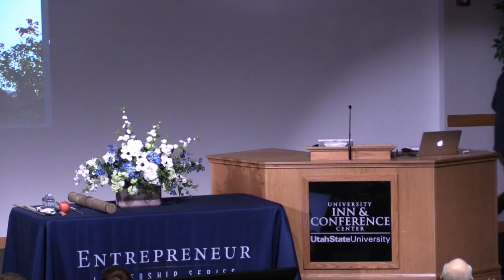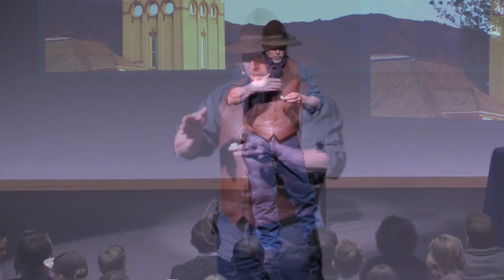Lectures in Entrepreneurship: Joe Brandl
Joe Brandl has worked for years honing his expertise of primitive bushcraft skills. His many years as a Boy Scout leader, vast experience as a hunter and wilderness adventurer, and his expertise in tanning animal hides have transformed him into a warehouse of knowledge and skills. In 1988, he began to operate a small tannery at the feet of the Wind River Range in Dubois, Wyoming. Since then, Absaroka Western Designs and Tannery has grown into a large tannery facility and showroom, producing western décor for homes, lodges, and businesses.

His love for the outdoors guided him to attend the University of Nebraska where he obtained a B.S. in Natural Resources and Wildlife Management. Joe's expertise also led him to be the oldest participant to survive the 21-day challenge on Discovery Channel's Naked and Afraid.